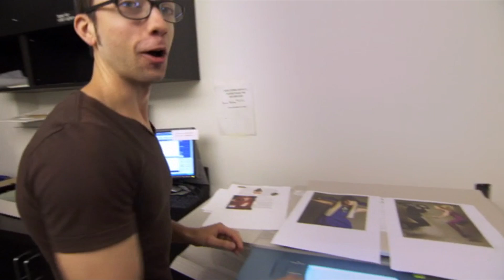Cinematographer Bob Richman on his Most Impactful Scene from "The September Issue"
Cinematographer Bob Richman discusses his most impactful scene from "The September Issue." Recorded at "Sight, Sound & Story: The Art of Cinematography" on September 30, 2015.

Bob Richman was born in Brooklyn New York and received a BA in psychology from SUNY Buffalo. He began his career in film working with the vérité pioneers Albert and David Maysles. He worked his way up from production assistant to assistant cameraman to cameraman. In 1991 he shared the director of photography credit with Albert Maysles on Christo's Umbrellas. The film documented Christo's installation of three thousand umbrellas north of Los Angeles and north of Tokyo. Maysles covered the Japan story and Richman covered the California story.

The September Issue is a 2009 American documentary film about the behind-the-scenes drama that follows editor-in-chief Anna Wintour and her staff during the production of the September 2007 issue of American Vogue magazine. The film is directed by R.J. Cutler and produced by Eliza Hindmarch and Sadia Shepard.

In 2007 director RJ Coutler contacted Richman to work on the film The September Issue about the notorious chief editor of Vogue Magazine, Anna Wintour. For almost eight months Richman followed Wintour and her staff at their offices in New York and at fashion shows and shoots in London, Paris and Rome. That film premiered at Sundance this year and Richman won the grand jury prize for best cinematography for documentary.

AJA Video Systems is a leading manufacturer of high-quality and cost-effective digital video acquisition, interface, conversion and desktop solutions for professional broadcast, production and post-production. AJA simplifies professional digital video workflows with a line of award-winning products designed and manufactured in Grass Valley, California.  Find out more information on all of their products

"Sight Sound and Story" is an annual event presented by Manhattan Edit Workshop that brings audiences "behind the scenes" with legends of visual storytelling. Each year the one day summit brings together a collection of diverse and intriguing high-profile speaker series to discuss the evolving world of post-production. Panels topics have included the art and processes of editing film & television, exploring ground-breaking interactive media, the fast pace of cutting sports television, getting the real from reality television, experiencing the magic of feature sound design, taking a look at the vital roles of the VFX artist, and deconstructing key scenes from fiction and documentary favorites.

More information about Manhattan Edit Workshop and the classes offered

"The September Issue". n.d. In Wikipedia.